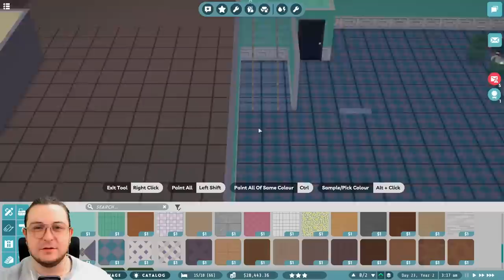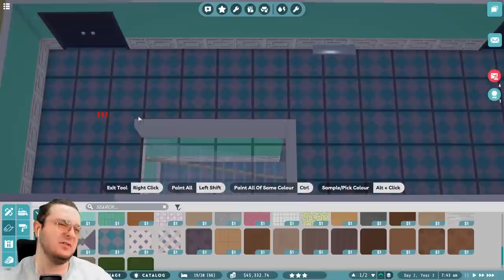Adding Amenities to This Disaster! - Hotel Magnate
Have you ever wanted to design and manage your own hotel, rundown motel, or elegant resort? With a ridiculous amount of customization tools to wield, a host of facilities to build, and a wide variety of guests to impress, Hotel Magnate has it all. Let your inner hotel manager shine!

Channel Guidelines
1. Be kind, civil & respectful to all & English only in chats
2. No spamming or copy paste, all caps, or constant backseating
3. Read the title, description & review thumbnail for details